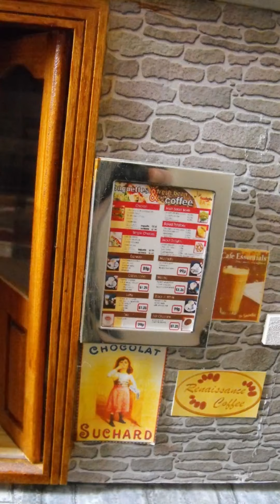Beachside Cafe and Takeaway Dollshouse